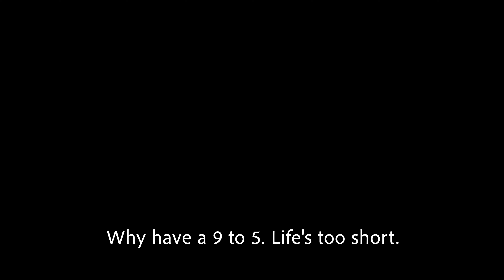Hitchhiking Around Cuba In Soviet Vehicles 🇨🇺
🌎 SAN VICENTE , CUBA (1.8)
Little did I know that when I set off in the morning to hitch hike around paradise I'd be getting a ride back to civilisation in a ZIL-130, a huge turquoise Soviet/Russian construction truck from the 60's.

It's my last day in Viñales and I wanted to go far out into the Cuban countryside to see what I could find. Raul picked me up in his old Lada and dropped me off in the middle of nowhere. Somehow I ended up finding a tobacco farm hidden in a valley, entered a dry house, drank rum with a cowboy and bought the fattest Cuban cigar on the market.

I have been travelling the world for the past 10 years and have been lucky enough to make life long friends who have invited me to their countries, into their homes, and kindly shown me around. I have created a travel community for my subs, where you can meet like minded people, seek advice, share stories and more.
Best of all, you can directly message me asking for my travel hints, tips and tricks. Want to go to South Korea, not sure who to fly with or what route to take around the country, ask me. Want to visit Europe and know the must visit countries, ask me. You can ask me anything (link above).

Dan. Sooner or later i'm gonna be a corpse in the ground, worms eating my body and my atoms will disassemble and move off to finds new uses elsewhere in the universe, probably to create a turd. Why take things so serious, why work a job you hate, why listen to people telling you to do things you don't want to do, life's too short for any of that foo foo. I create exploration videos in the hopes of inspiring others to travel and see planet earth. Waterfalls, Aurora Borealis, Curry, Pyramids, Lions, Live Music & Laughter. How Bout That?